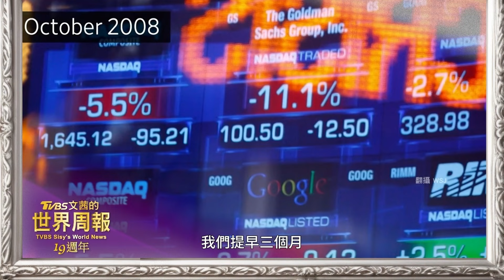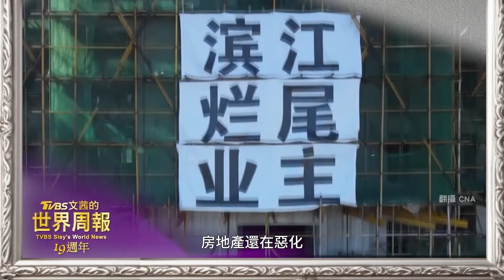《TVBS文茜的世界周報》19周年直播 9/3(二) 晚間8點線上與您相見